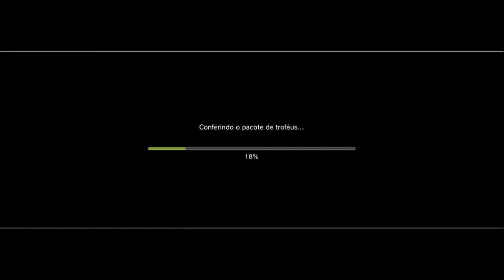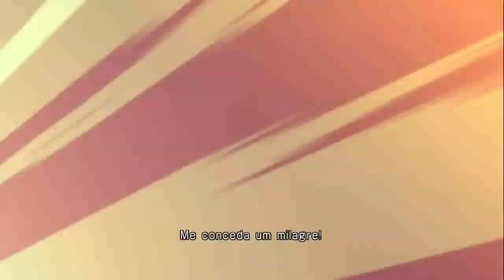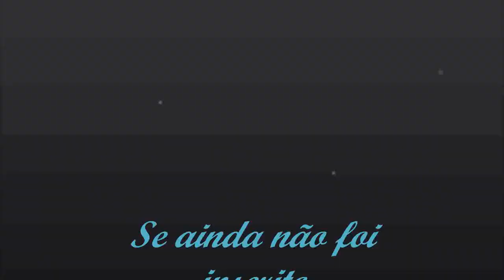Os Cavaleiros do Zodíaco Bravos Soldados Gameplay em 10 Batalhas Jogando Pelo ps3 Desbloqueado !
Se ainda não foi inscrito no canal se inscreva deixe o seu like e compartilhem com Todos os seus amigos E fique por dentro das novidades de videos e Gameplays de jogos aqui nesse mesmo canal todos os dias da Semana ! e Teremos Lives Diariamente, Farei muitos desafios na Série X  e no Resident Evil 4 de Volta, Aguardem. E Estarei com uma Pessoa de Meu lado me Ajudando a Responder no Chat caso ela Vier aqui me Ajudar pois será uma participação Especial em Breve. Lives Agora Todos os Dias !